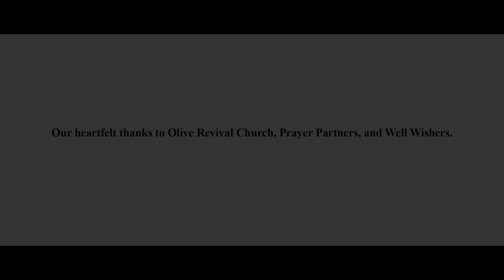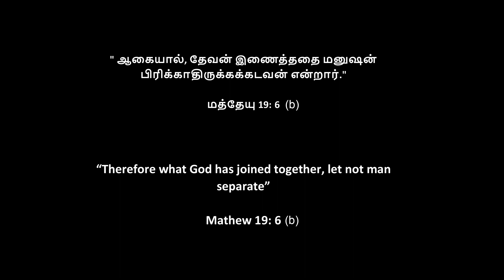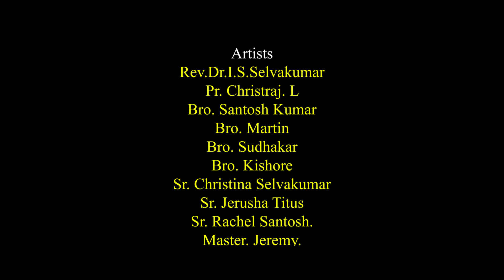Avasara Mudivu | New Tamil Short Film | English Subtitles | Valentine's Day | Special | RGM | 2023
Avasara Mudivu-Tamil Short Film

Ruth Gospel Media
Production

Story, Screenplay, Dialogue, and Direction
Rev.Dr.I.S.Selvakumar

Dop & Cuts :
Joe (SimRoy Media)

Dubbing Studio:
Simroy Studio

Dubbing Voices:
Joel Paul  (For Jeremy)

Cast:
Rev.Dr.I.S.Selvakumar
Pr. Christraj. L
Bro. Santosh Kumar
Bro. Martin
Bro. Sudhakar
Bro. Kishore
Sr. Christina Selvakumar
Sr. Jerusha Titus
Sr. Rachel Santosh.
Master. Jeremy.

A Film by Ruth Gospel Media